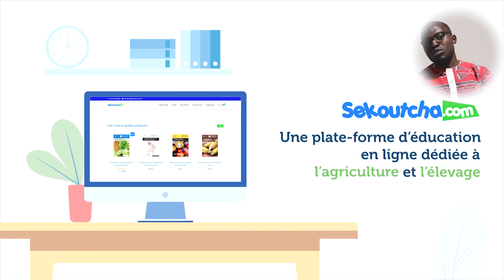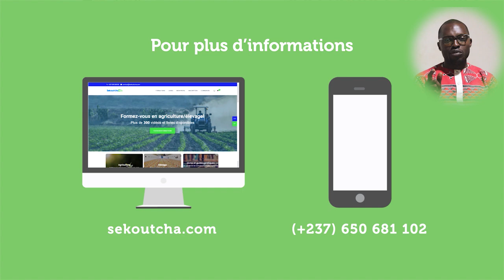Est il possible de réussir dans l’agriculture sans se faire former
Pouvons-nous réussir dans l'agriculture ou l'élevage sans  suivre une formation au préalable? C'est la question que plusieurs personnes se posent ou me pose. Je vous invite à regarder cette vidéo jusqu'à la fin àfin de connaitre mon histoire.

❤️❤️❤️Si les thématiques dans le domaine de l'agriculture d'élevage et d'agrobusiness vous intéresses, abonnez-vous sur ma chaîne YouTube pour ne rater aucune vidéo que je ferai paraître en ligne cliquez simplement

📚mon livre les 10 Clés pour réussir dans l'agrobusiness en Afrique: Je suis revenu des États - Unis pour faire  l'Agriculture  en Afrique (édition française) Format Kindle est disponible sur amazone via ce lien :

📚Version anglaise du livre 10 clés pour réussir dans l' agro business en Afrique: je suis revenu des Etats-Unis pour faire l' agriculture en Afrique [Imprimer réplica] Format Kindle

📕La version imprimée du livre est également disponible à:
# Yaoundé, En face du Lycée d'Etoug-Ebe juste à Côte de l'immeuble la maman.

Douala​: En face de Nexttel Akwa à côté du Collège GLS Inter Sarl.
le temps ou le distance ne seront plus un frein à votre apprentissage si vous souhaitez suivre une formation en Agriculture ou en Elevage ou encore devenir formateur, rendez-vous sur notre site à travers ce lien